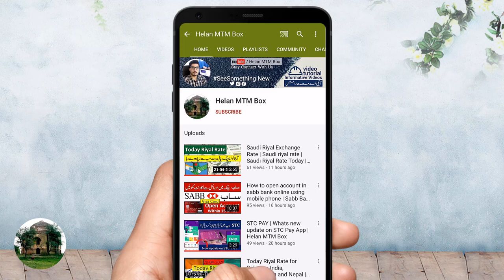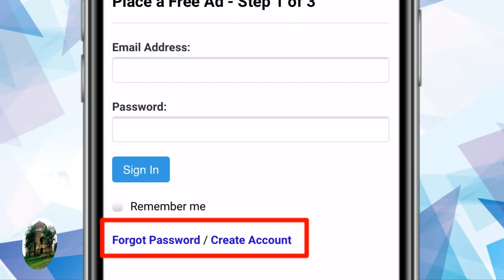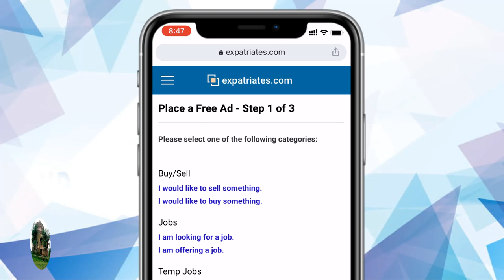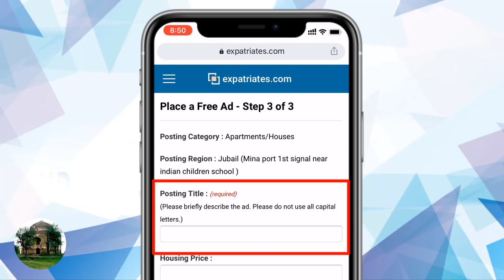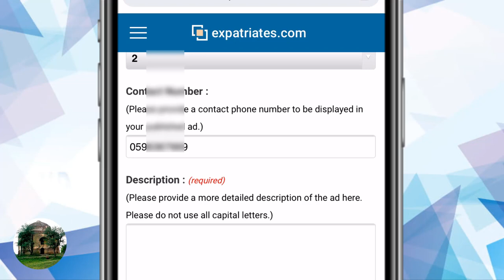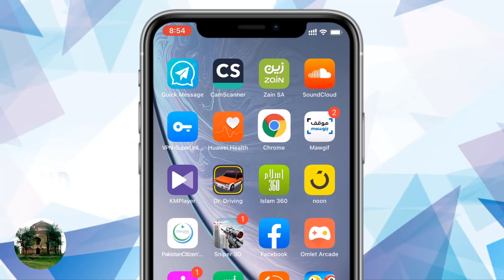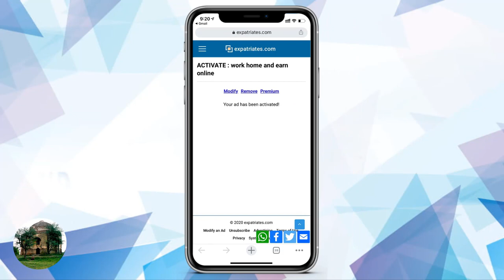How to place a ad on expatriates.com | expatriates free place an ad | job on expatriates